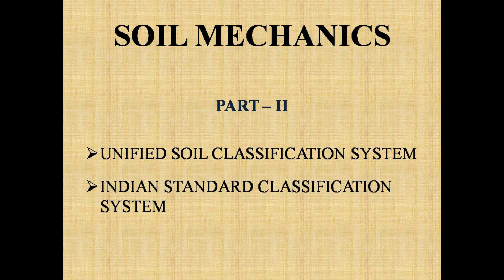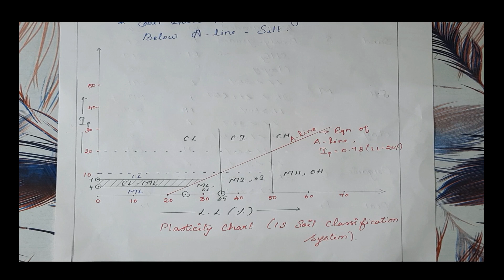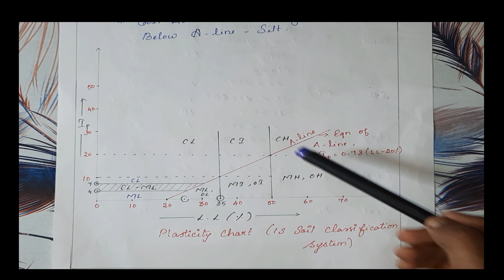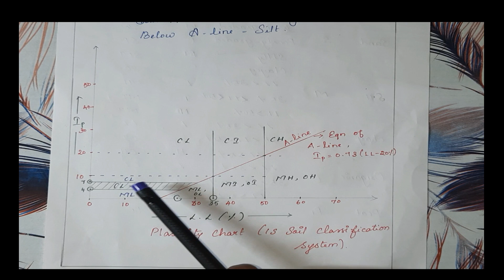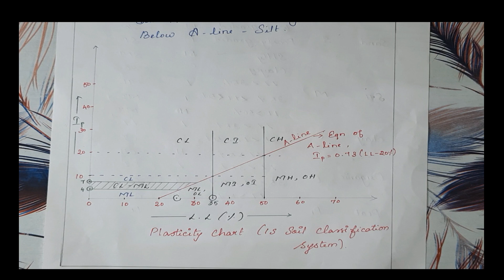CLASSIFICATION OF SOIL | SOIL MECHANICS | TNPSC | GATE | TRB | TANGEDCO | IES..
In this video we had given lecture for the topic classification of soil which is the continuation of previous video.

     Our videos will be useful for the preparation for civil engineering competitive exams like TNPSC AE, GATE, TRB, TANGEDCO, IES etc...